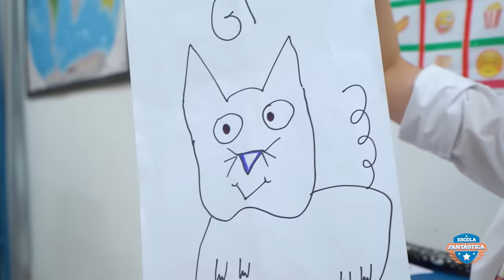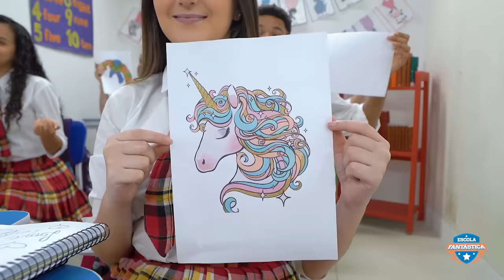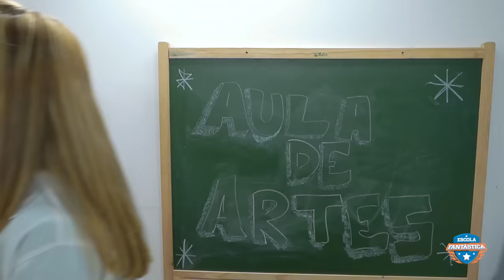A EXPOSIÇÃO DE ARTE NA ESCOLA FANTÁSTICA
FICHA TÉCNICA:
Direção: Luccas Neto
Operador de Câmera: Guilherme Gonçalves (Guijo) e Kenneth Lacerda
Operador de Áudio: Paulo Márcio
Roteirista: Luccas Neto
Ass de Produção Artística: Leonardo Brito
Produção Executiva: Theodora Chevalier
Assistente de Direção: Márcio Magalhães
Assistente de Produção: Junior Santos da Silva
Produtora de Figurinos: Dayane Oliveira (DaySilvz)
Contra Regra: Hebert Cezar
Coordenador de Pós Produção: Jorge Santana
Edição e Finalização: David Israel, Vitor Foguel, Pablo Gonzalez e Alex Ferreira
Camareira: Marcia Tondato

ELENCO:
Gi: Giovanna Alparone
Rafael: João Pessanha
Raíssa: Karol Alves
Professora: Beta Brito
Camila: Roberta Piragibe
Dragones: Vivian Duarte
Aluno 1: Vitório Gava
Aluno 2: Leandro Siqueira